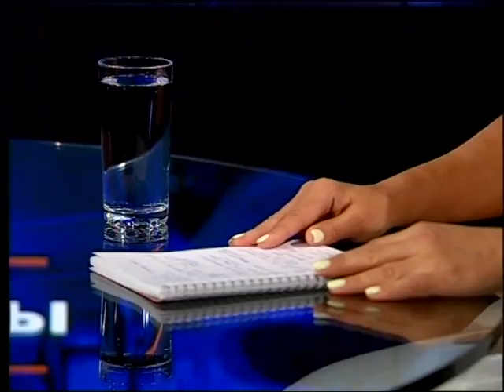Світлана Резван у програмі КОМЕНТАРІ / Телеканал Р1 / 31.07.2019